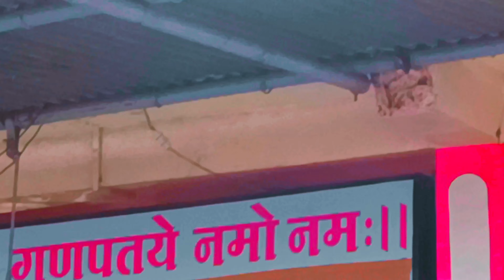kargaon GANPATI BAPPA AND HANUMAN JI short video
kargaon GANPATI BAPPA AND HANUMAN jJI SHORT VIDEO